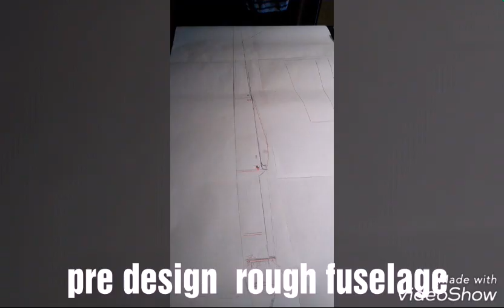RC plane Old Spectra Rebuild 之 (出前一丁) 2017 Xmas Part 1